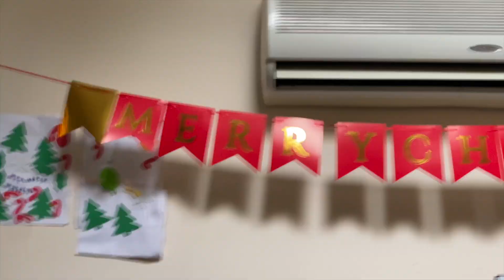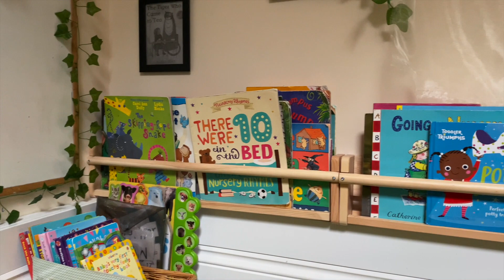CHRISTMAS PARTY 2021 | BJORN PLUS